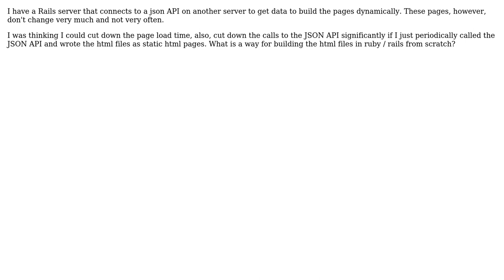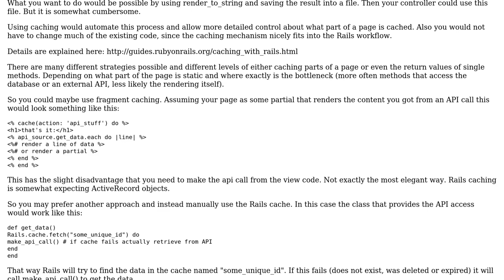Software Engineering: How to create html pages which don't change very much and not very often?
With thanks & praise to God, and with thanks to the many people who have made this project possible! | Content (except music & images) licensed under CC BY-SA | Music | Images & others | With thanks to user thorsten muller user kurtybot user gnat and the Stack Exchange Network Trademarks are property of their respective owners. You are responsible for your own actions.